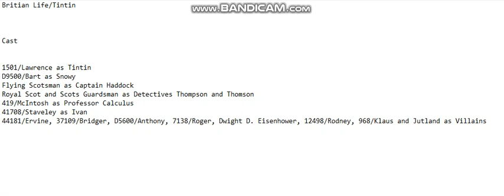Day 2 (2021)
Britain Life/Tintin

Cast

Lawrence as Tintin
Bart as Snowy
Flying Scotsman as Captain Haddock
Royal Scot and Scots Guardsman as Detectives Thompson and Thomson
McIntosh as Professor Calculus
Staveley as Ivan
Ervine, Bridger, Anthony, Roger, Dwight E. Eisenhower, Rodney, Klaus and Jutland as Villains